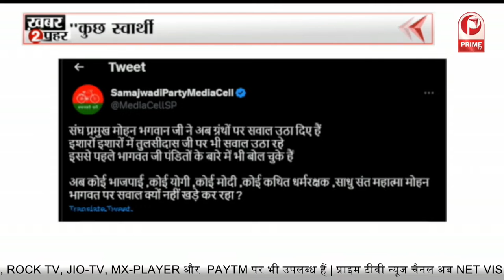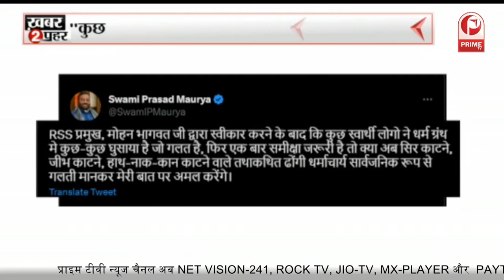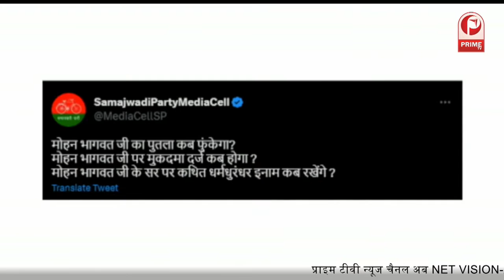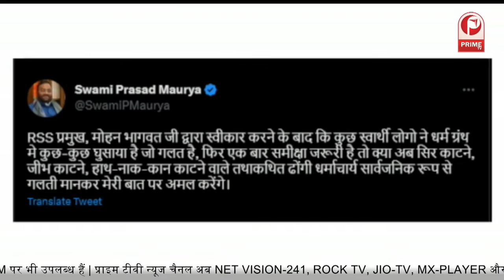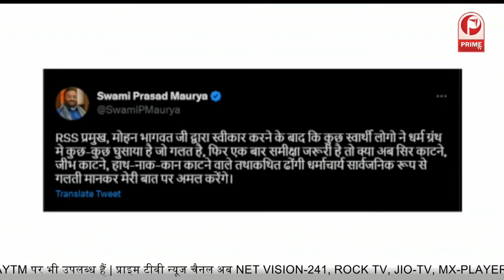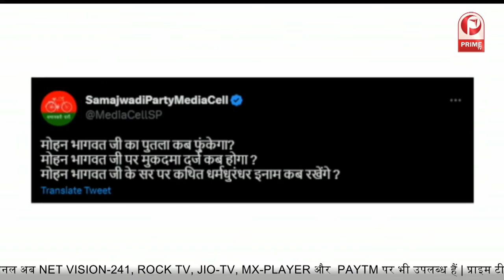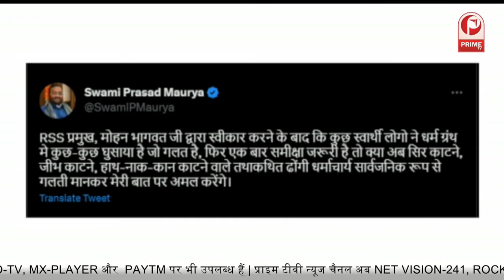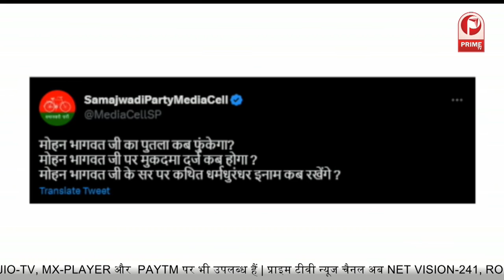RSS प्रमुख Mohan Bhagwat ने ग्रंथ को लेकर दिया बयान || Prime Tv